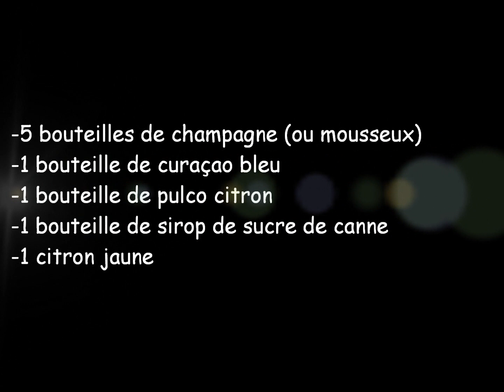Soupe de champagne au curaçao - LA BOITES A RECETTES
La soupe de champagne au curaçao est un cocktail qui vous séduira par sa couleur et son goût. Très rapide à préparer, il convient parfaitement à une soirée d'anniversaire.